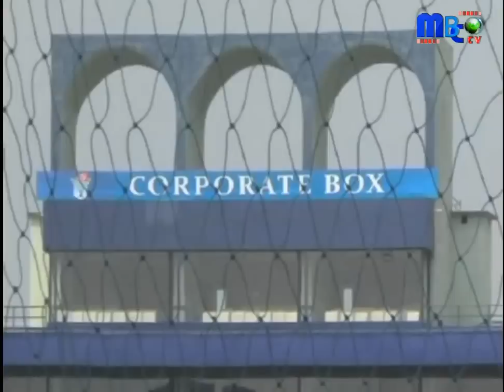Cuttack: Barabati Stadium Gears Up To Host India-England ODI Match | MBCTV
Cuttack: Barabati Stadium Gears up to host India-England ODI Match. There is good news for cricket lovers in the state as Barabati Stadium is set to host India-England ODI second match in January. The announcement put an end to the uncertainty over Barabati hosting international matches after the infamous bottle-hurling incident last year. The image of Barabati and state cricket body was tarnished owing to the mindless act of some mischief mongers. People of Odisha were labelled as "rowdy spectators" and many veteran cricketers had supported the ODI ban on Barabati.

ବାରବାଟୀ ରେଇଣ୍ଡିଆ-ଇଂଲଣ୍ଡ ୱାନ୍‌ ଡେ ୱାନ୍‌-ଡେ ମ୍ୟାଚ୍‌କୁ ରହିଲା ଆଉ ମାତ୍ର ଏକ ମାସ ସମୟ । ଏଥିପାଇଁ ବାରବାଟୀରେ ସମସ୍ତ ପ୍ରକାର ର ପ୍ରସ୍ତୁତି ଏବେ ଜାରି ରହିଛି । ତେବେ ଏହି ମ୍ୟାଚ୍‌କୁ ନେଇ ଏବେଠାରୁ ଉତ୍ସାହିତ ହେଲେଣି କ୍ରିକେଟ୍‌ ଫ୍ୟାନ୍‌ । ବିଶେଷ କରି ସ୍କୁଲ୍‌କଲେଜ ର ଛାତ୍ରଛାତ୍ରୀମାନେ ଏହି ମ୍ୟାଚ୍‌ ଦେଖିବାର ସୁଯୋଗକୁ ହାତ ଛଡା ନ କରିବା ପାଇଁ ଏବେଠାରୁ ଯୋଜନା ପ୍ରସ୍ତୁତ କଲେଣି । ଅପରପଟେ ବାରବାଟୀ ପିଚ୍‌କୁ ନେଇ ନିଜସ୍ୱ ମତ ରଖିଛନ୍ତି କ୍ରିକେଟ ସମୀକ୍ଷକ ପୱନ୍‌ ଅଗ୍ରୱାଲ୍‌ । ଏହା ନିଶ୍ଚିତରୂପେ ଉଭୟ ଟିମ୍‌କୁ ସୁହାଇବ ଏବଂ ଏକ ଦମ୍‌ଦାର୍‌ ମୁକାବିଲା ଦର୍ଶକ ବାରବାଟୀ ରେ ଦେଖିବାକୁ ପାଇବେ ସେ ମତ ଦେଇଛନ୍ତି  ।
ପୁଣି ଥରେ ବାରବାଟୀ ରେ ୱାନ୍‌-ଡେ କ୍ରିକେଟ୍‌ ର ଭରପୁର ମଜା ନେବେ ଦର୍ଶକ । ଏଥର ସାମନାସାମନୀ ହେବେ ଇଣ୍ଡିଆ ଏବଂ ଇଂଲଣ୍ଡ । ଯଦିଓ ଇଣ୍ଡିଆ ଏବେ ଜବରଦସ୍ତ ଫର୍ମରେ ଅଛି ତଥାପି ୱାନ୍‌-ଡେ ରେ କିଛି କମ୍‌ ନୁହେଁ ଭ୍ରମଣକାରୀ ଇଂଲଣ୍ଡ ଟିମ୍‌ ।ତେବେ ଏହି ରୋମାଞ୍ଚକର ମ୍ୟାଚ୍‌କୁ ଆଉ ମାତ୍ର ଏକ ମାସ ସମୟ ଥିବା ବେଳେ ଏହାର ମଜା ନେବା ପାଇଁ ଏବେଠାରୁ ନିଜକୁ ପ୍ରସ୍ତୁତ ହେଲେଣି କ୍ରିକେଟ୍‌ ଫ୍ୟାନ୍‌ । ବାରବାଟୀ ରେ ୱାନ୍‌-ଡେ ମ୍ୟାଚ୍‌କୁ ନେଇ ବିଶେଷଭାବେ ଉତ୍ସାହିତ ଅଛନ୍ତି ସ୍କୁଲ୍‌ କଲେଜ ର ଛାତ୍ରଛାତ୍ରୀ । ଜାନୁଆରୀ ୧୯ତାରିଖରେ ଇଂଲଣ୍ଡ-ଇଣ୍ଡିଆ ମ୍ୟାଚ୍‌ ବେଶ୍‌ ରୋମାଞ୍ଚକର ହେବ ବୋଲି ସେମାନେ ଆଶା କରୁଛନ୍ତି । ତେଣୁ ଏହି ମ୍ୟାଚ୍‌କୁ ହାତଛାଡା କରିବା ପାଇଁ ସେମାନେ ଚାହୁଁନାହାଁନ୍ତି । ବାରବାଟୀରେ ହଜାର ହଜାର ଦର୍ଶକଙ୍କ ମଧ୍ୟରେ ନିଜର ପ୍ରିୟ ଖେଳାଳୀଙ୍କ ଖେଳ ଦେଖିବା ର ସୁଯୋଗକୁ ନେଇ ସେମାନଙ୍କର ଉତ୍କଣ୍ଠା ଏବେଠାରୁବଢିବାରେ ଲାଗିଲାଣି ।
ଅପରପଟେ ବାରବାଟୀ ରେ ଖେଳାଯିବାକୁ ଥିବା ଇଣ୍ଡିଆ-ଇଂଲଣ୍ଡ ୱାନ୍‌-ଡେ ସିରିଜ୍‌ ର ଦ୍ୱିତୀୟ ୱାନ୍‌-ଡେ ମ୍ୟାଚ୍‌କୁ ସମୀକ୍ଷା କରିବାକୁ ଆରମ୍ଭ କରିଦେଲେଣି କ୍ରିକେଟ ସମୀକ୍ଷକ । ବିଶେଷ କରି ବାରବାଟୀ ପିଚ୍‌ କୁ ନେଇ ମତ ରଖିଛନ୍ତି ପୂର୍ବତନ ରଣଜୀ ତାରକା ପୱନ୍‌ ଅଗ୍ରୱାଲ୍‌ । ପୱନ୍‌ଙ୍କ କହିବା ଅନୁସାରେ ବାରବାଟୀ ପିଚ୍‌ ରେ ଇତି ମଧ୍ୟରେ ଢେର୍‌ ଉନ୍ନତି ଆସିଛି ।